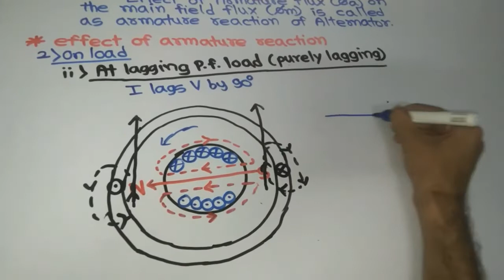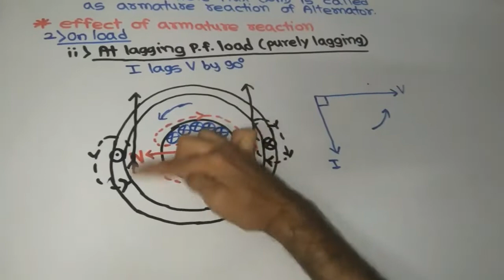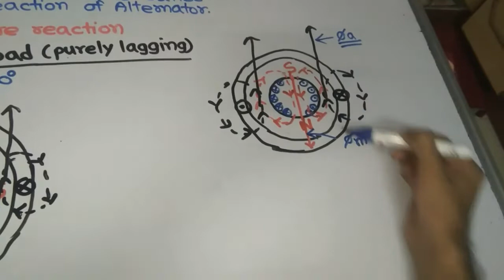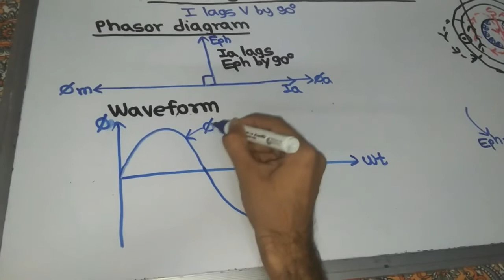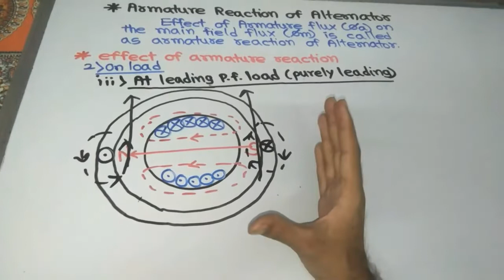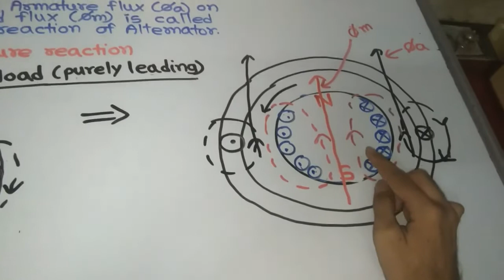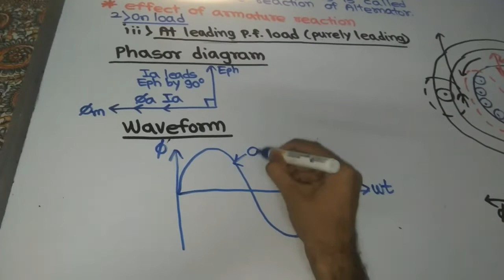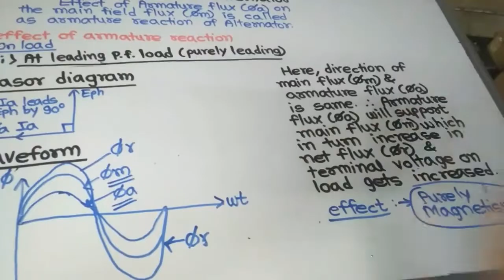Armature Reaction of Alternator in details Part 2